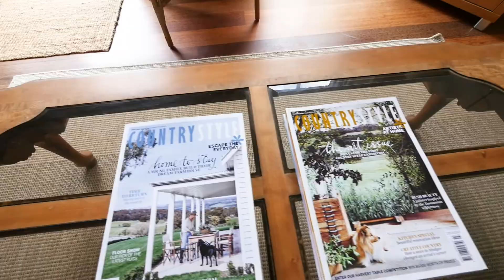SOLD BY BEN LAWSON - 24 Cessnock Road, Sunshine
From From the moment you arrive at the front of this property, you know you are going to see something special. This charming two-storey home is well presented and light filled, with thoughtful touches throughout. Located atop the hill overlooking Casuarina Point, this home has impressive lake views from both the front and rear. The property, which offers both open-plan living and more intimate spaces, will suit a broad range of buyers including young professionals, couples and families.

Highlights include:
• Open plan kitchen, living and dining areas
• Living areas open onto cascading rear deck with stunning views
• Plenty of space to enjoy outdoor living with family and friends
• Established rear garden with ample space to add an inground pool
• Master bedroom with ensuite, walk in robe and stunning lake views
• Three more light filled bedrooms, all with built in wardrobes
• Secure parking in the double garage with internal access
• Approx. 170m walk to Sunshine Reserve Baths and lake
• Approx. 350m walk to South Lake Macquarie Amateur Sailing Club
• Approx. 550m drive to Sunshine Boat Ramp
• Approx. 3.7km drive to Bonnells Bay Shopping Centre